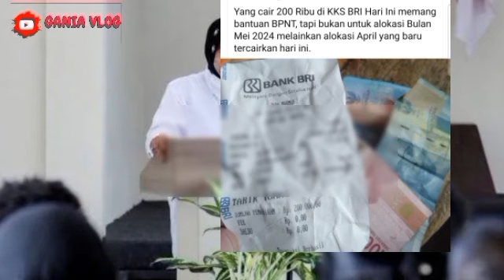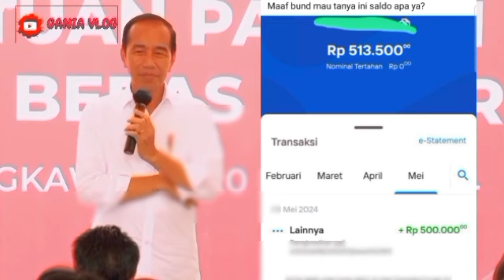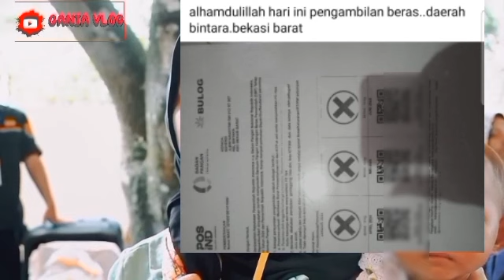INFORMASI GEMBIRA SENIN 20 MEI BERKAH MONGGO BANTUAN2 INI SUDAH MULAI CAIR SEGERA SIMAK YA